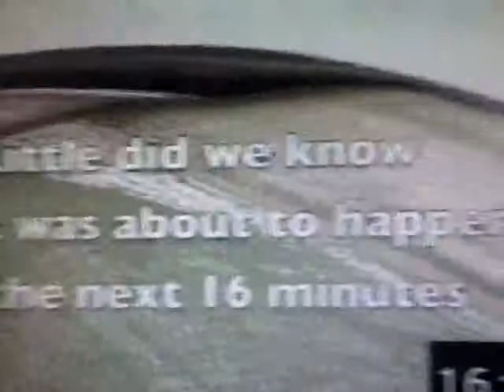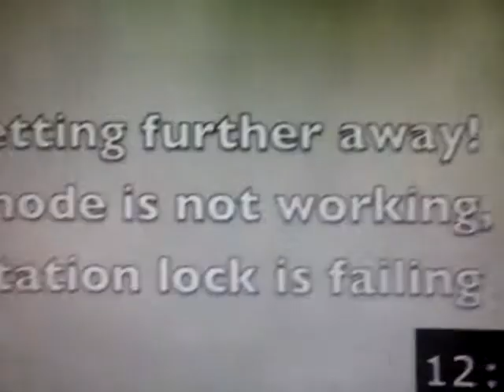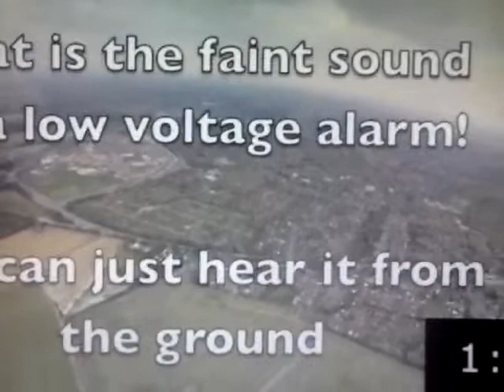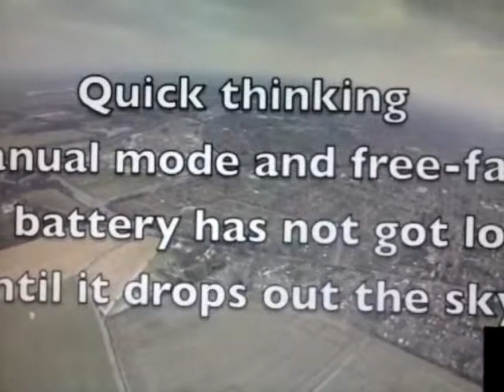November 28, 2014 10:50 AM